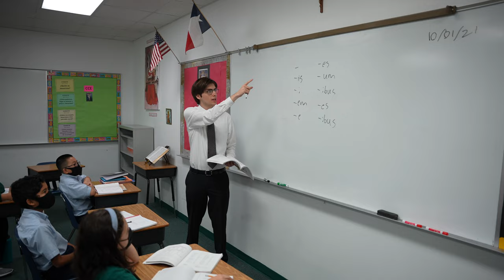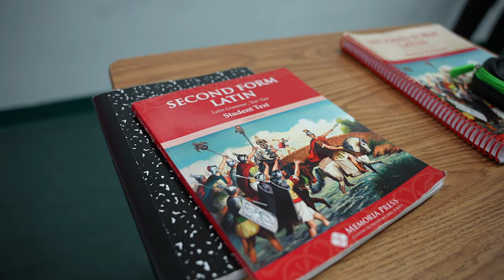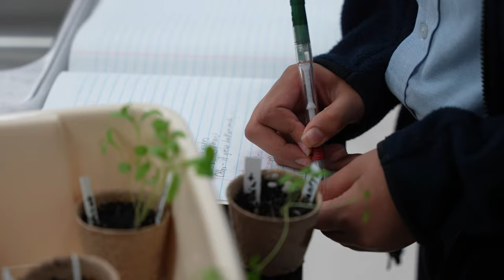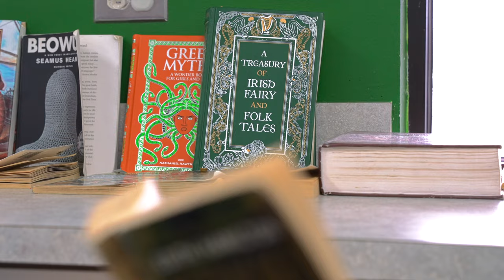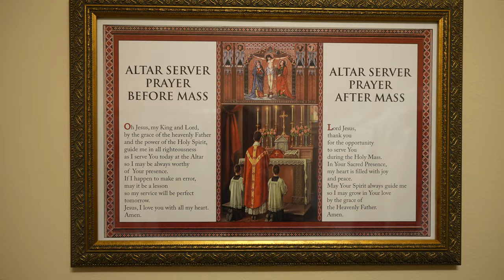St. Elizabeth Ann Seton Catholic School - Our Mission Through Classical Education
Our mission is to restore all things in Christ, forming students to answer the call to virtue and sainthood.

and apply online today to give the gift of Catholic Classical education to your child.